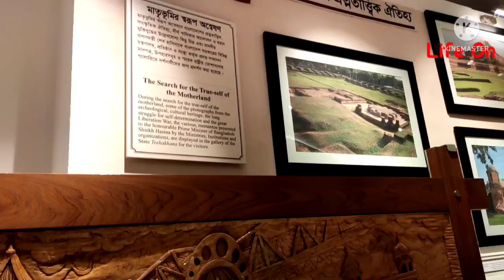Bangabandhu Military Museum Trailer , Life on,Sumon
Bangabandhu Military Museum